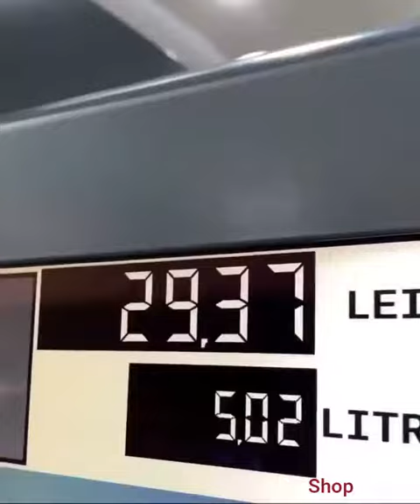CUARENTENA TIME...!!!! / CUALQUIER PARECIDO CON LA REALIDAD, ES MERA COINCIDENCIA.